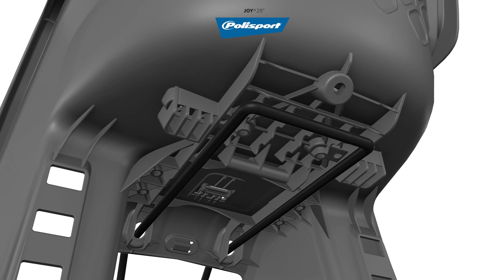Joy FF - For Small Frames and 29''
Joy 29” is the rear child bicycle seat ideal for 29ers and small frames. Up to 22kg Kids, this bicycle seat is suitable to be installed in the rear, on the frame of the bicycle. The seat fits in tubes ranging from 28 to 40 mm. With the special bar, you're able to push the seat up. This is ideal when you're using a 29er or a bike with a small frame.

Safety:
- Armrest shape for comfort safeguarding the child's hands
- Increased lateral protection
- Grow with your child - adjustable 3-point safety harness
- Childproof safety buckle
- 1 rear reflective sticker
- Extra security frame belt
- Increased feet protection preventing any contact with the wheel

Comfort:
- Grow with your child - 2 option in height for placing the safety harness
- Grow with your child - adjustable footrests in 4 positions
- Ability to move the seat backward and forward in 3 positions, according to child and bicycle size

Other features:
- With this model, you're able to push the seat up. This is ideal when you're using a 29er or a bike with a small frame.
-Fits bicycles with or without carriers.
-The frame holder allows to install/release of the baby seat from the bike in seconds by pushing the button.
-This also means that it's really easy to commute or store the seat. All tools and mounting kit required for assembling the seat are included.